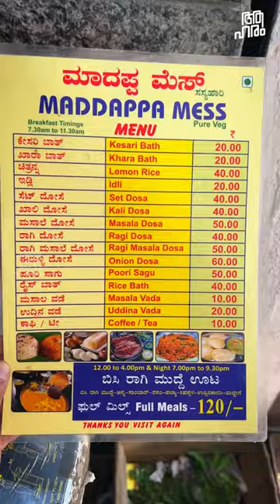Ragi Mudhe, Mudhe madappa, Bengaluru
Ragi mudde, ragi sangati or kali, colloquially simply referred to as either mudde or hittu which means 'lump' or 'dough' is a finger millet swallow dish of India in the state of Karnataka and Andhra Pradesh. In Tamil Nadu, especially in Western Tamil Nadu, it is called ragi kali.
🌍 MADAPPA MESS
No. 4, Sjm Towers, 5th Main Rd, Gandhi Nagar, Bengaluru, Karnataka 560009